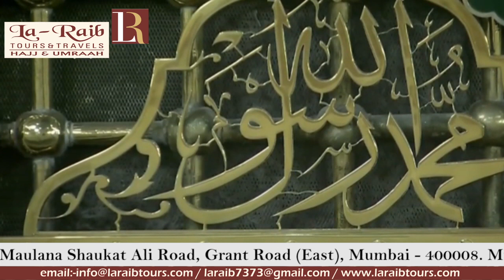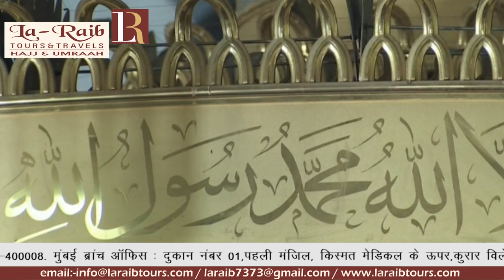29th Ramadan 1440 Madeenah Fajr Adhaan Sheikh Sami Dewali